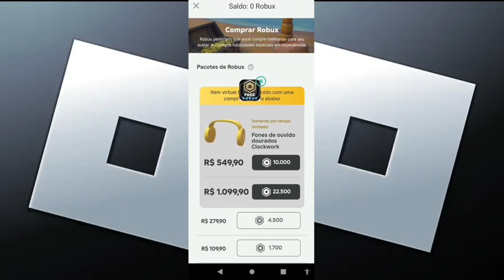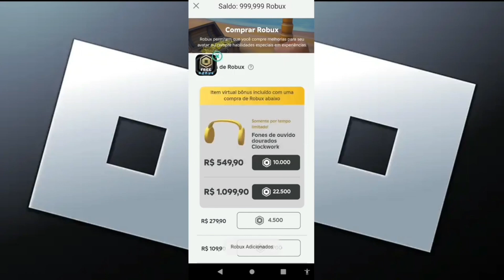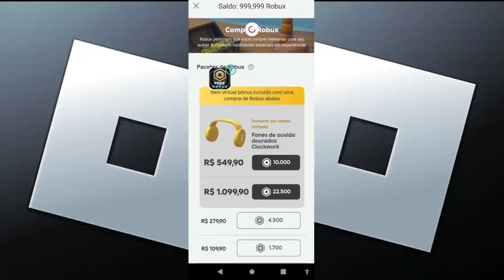ROBLOX APK MOD MENU ROBUX INFINITOS ATUALIZADO 2024 + TUTORIAL DE INSTALAÇÃO